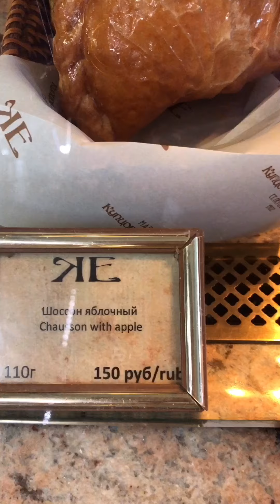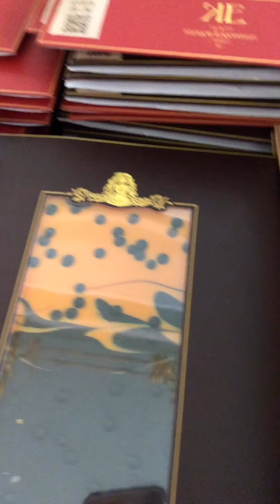Елисеевский магазин. Санкт - Петербург. Питер. ЮЛИАННА СЛОБОДЧУК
🎯 Я в ИНСТАГРАМ: @julianna_slobodchuk_marykay
💄 О РЕГИСТРАЦИИ В МК, о красоте и молодости СВЯЖИТЕСЬ СО МНОЙ удобным Вам способом, указанным ниже.
🔔Нажмите на значок КОЛОКОЛЬЧИК и получайте уведомление о новых видео.
🔥Если у Вас нет своего Консультанта по красоте, я рада видеть Вас в своей команде. ГО 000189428, БГ 006572.
👭Мой сайт МК (сделать заказ, ЗАРЕГИСТРИРОВАТЬЯ в МК).

👍 Конечно ПОДЕЛИТЕСЬ видео с подругами, клиентами...